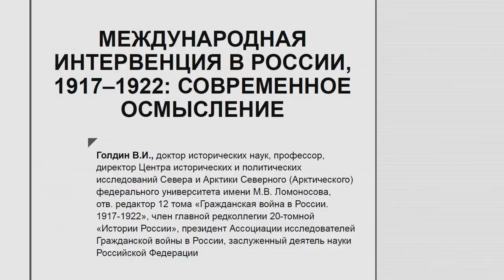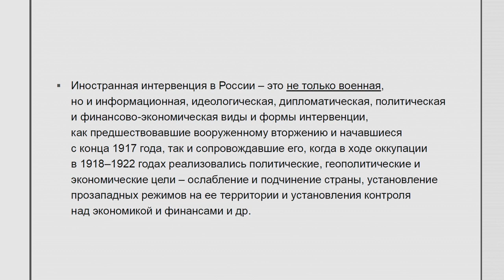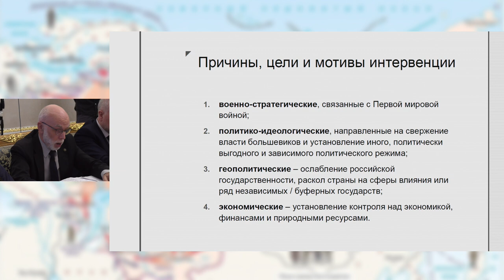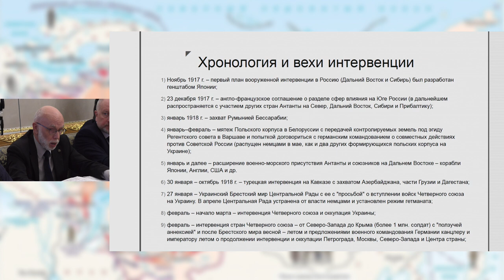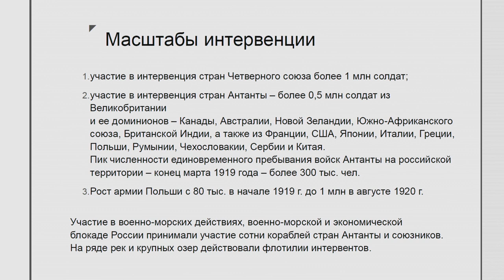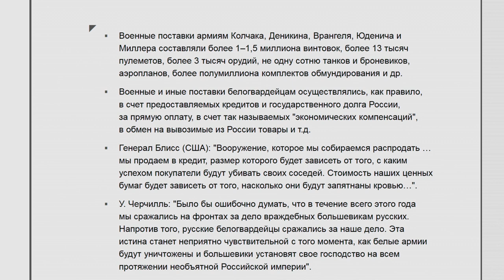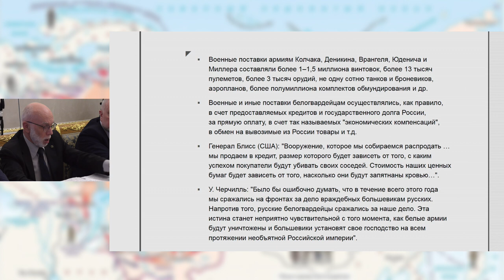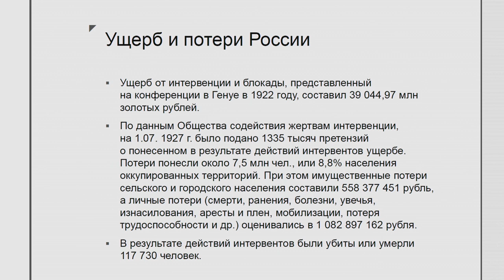Круглый стол, посвящённый истории иностранной военной интервенции в годы Гражданской войны 1917–1922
15 марта 2024 года в Доме Российского исторического общества состоялся круглый стол, посвящённый истории иностранной военной интервенции периода Гражданской войны.